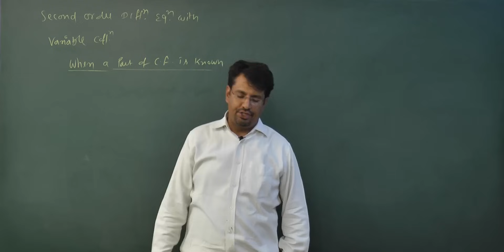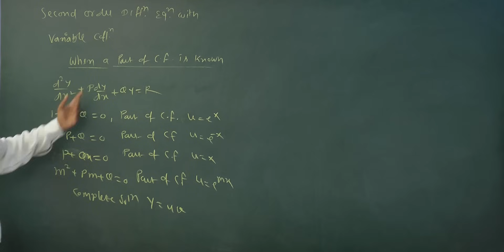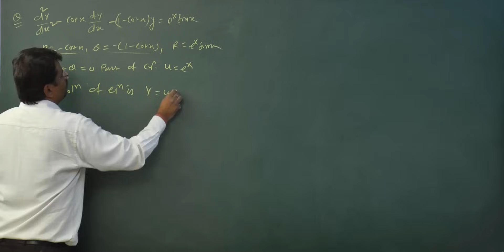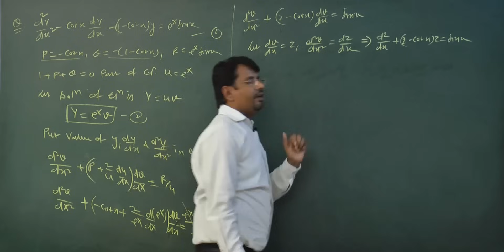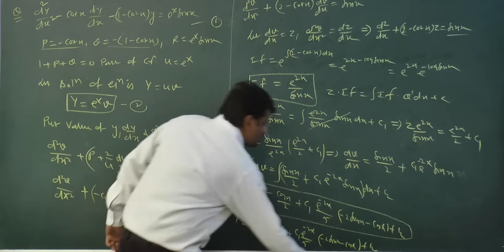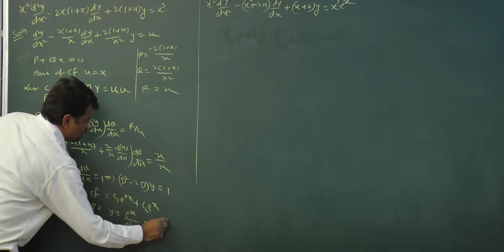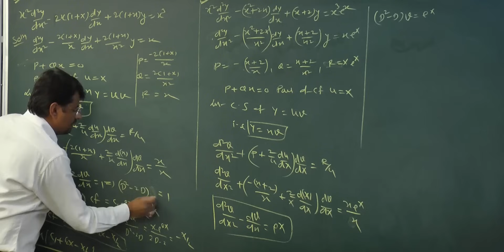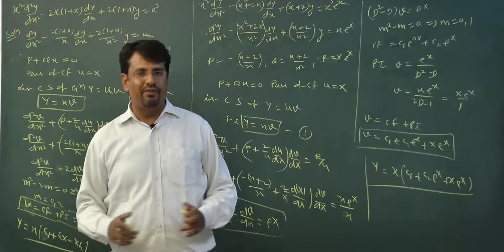Solution of Second Order Differential Equation | Part of CF is Known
This video lecture of Second Order Differential Equation with Variable Coefficient when Part of Complementary Function is known . This will help Engineering and Basic Science students to understand following topic of of Mathematics:
1.  What is Condition of this Method ?
2.  How to solve second order differential equation  with Variable Coefficient when one integral of CF is known.
Find Online Engineering and Basic Science  Mathematics 2018 Online Solutions Of Second Order Exact Differential Equation with Variable Coefficient By Dr.Gajendra Purohit

Time Stamp
0:00 - An introduction
0:53 - Solution of differential equation part of CF is known
4:31 - Example 1
10:10 - Example 2
13:07 - Example 3
16:11 - Conclusion of video

Dr.Gajendra Purohit